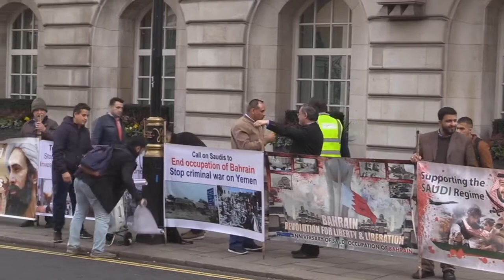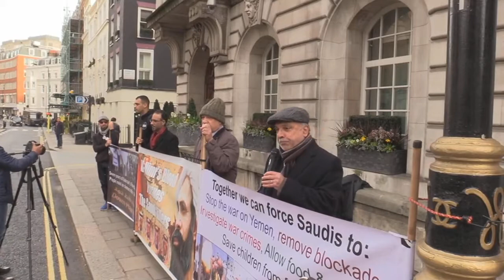تظاهرة امام السفارة السعودية في لندن تنديداً بالتدخل السعودي في البحرين 14/3/2018